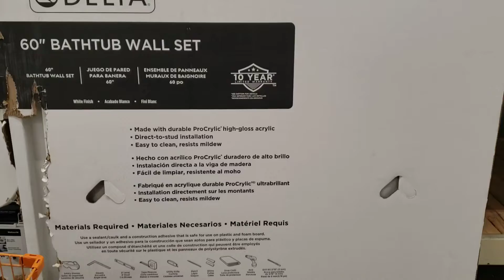when you thought you just needed one part but